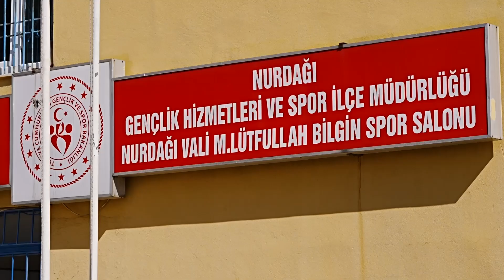BÜŞRA KAYADİBİ BİZE İLHAM OLDU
Büşra Kayadibi, depremin ardından spora ara vermek zorunda kalsa da, hayallerinden hiç vazgeçmedi.

Büyükşehir Belediyesi spor kulübüyle yoluna devam ederek, Türkiye Halter Şampiyonası'nda Türkiye üçüncülüğüne ulaştı. 🥉

Onun azmi, hayallerimizin peşinden gitmekten asla vazgeçmememiz gerektiğini gösteriyor.

Büşra'nın hikayesi, içimizdeki gücü keşfetmemize ilham veriyor. 💫💪